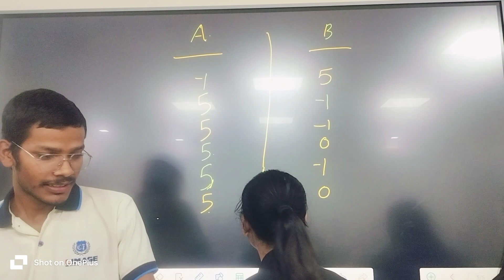Quiz Time - BCA AKU 2ND Sem : English Communication